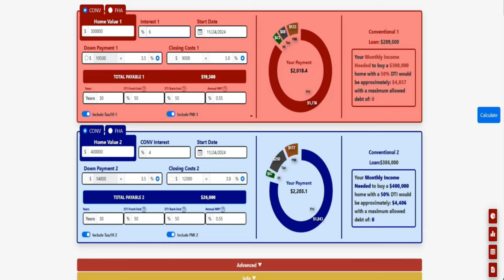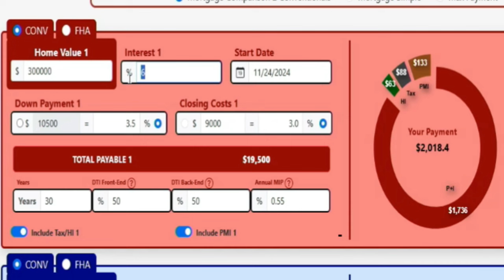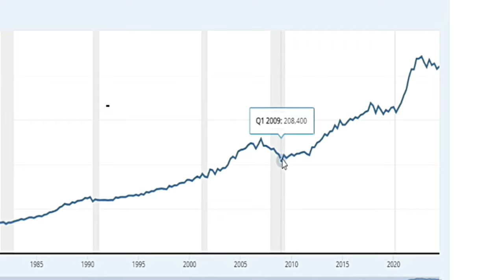¿Qué vas a hacer cuando bajen los intereses? ¿Comprar o refinanciar?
¿Estás esperando a que bajen los intereses para comprar una casa? En este video analizamos un escenario clave: ¿qué pasaría si las tasas de interés disminuyen en un año? Descubre por qué esta posible reducción no garantiza un pago mensual más bajo en tu hipoteca y cómo el aumento en los precios de las casas podría afectar tu decisión.

La clave está en actuar según tus condiciones actuales. Si estás listo para comprar, no esperes. Siempre tendrás la opción de refinanciar más adelante si los intereses bajan, reduciendo así tu pago mensual. Recuerda: el mejor momento para comprar una casa fue ayer.

💡 Temas que aprenderás en este video:

El impacto de los intereses y los precios de las casas en tu pago mensual.
Por qué no debes esperar a que bajen los intereses para comprar.
La importancia de tomar decisiones basadas en tu situación actual.
¡Haz clic y descubre cómo tomar decisiones inteligentes en bienes raíces hoy mismo!